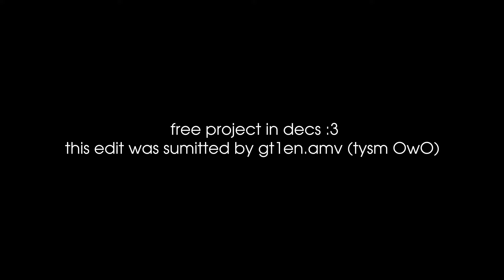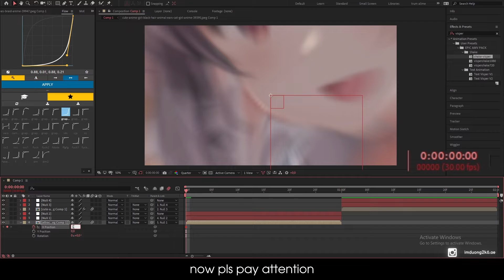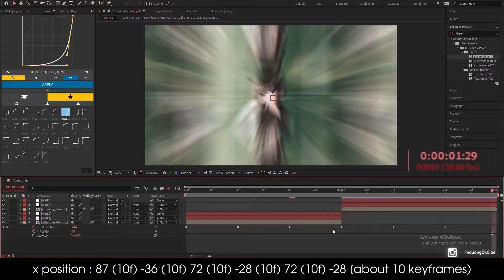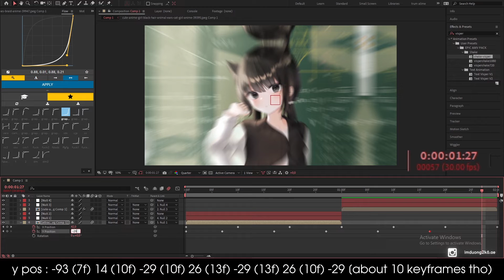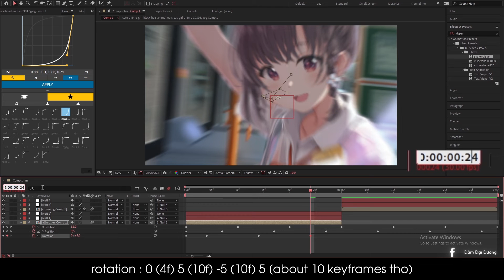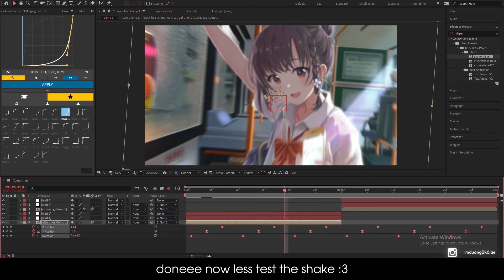Visper Shake Tutorial | After Effect AMV Tutorial (+ free project file) | imduong2k6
✓ Project Info:
Version : cc 2019+
Having Problem ?
✓ Plugin i use : Trapcode, Deep Glow, Sapphire, Universe, Twitch

👀TIMESTAMP :
0:00 Intro
0:43 Tutorial Started
05:34 im crying lol ;-;
*summit your edit on my discord server if you want me to add your edit into this playlist*